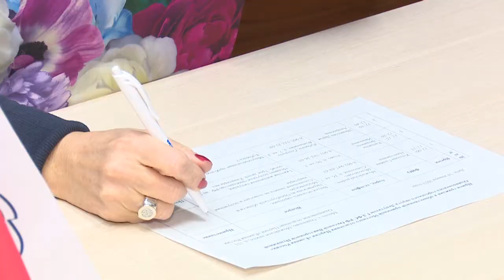Дистанционный прием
Депутат Государственной Думы от «Единой России» Оксана Пушкина провела дистанционный прием граждан в Одинцово, в штабе местного отделения «Единой России» на Можайском шоссе.